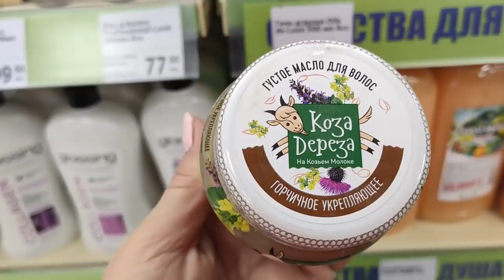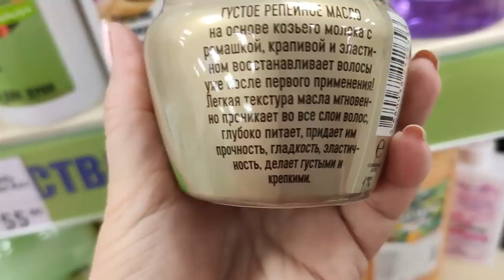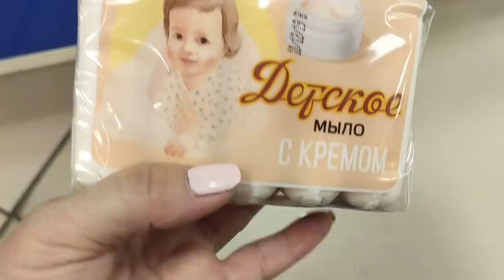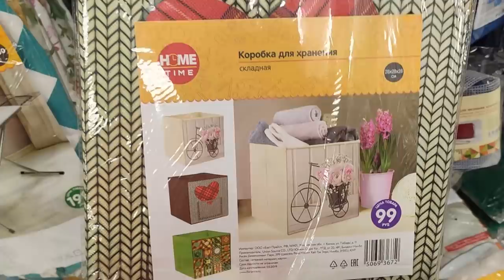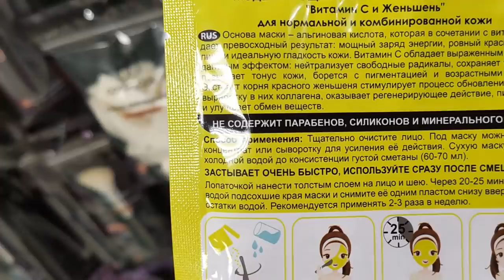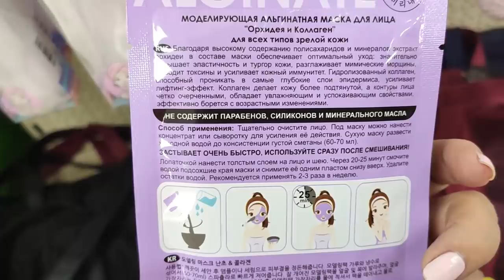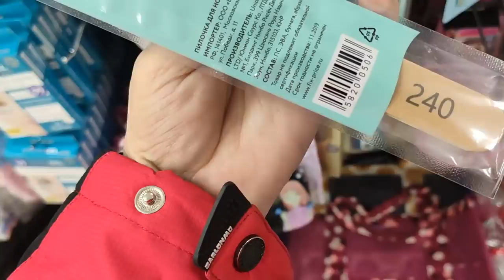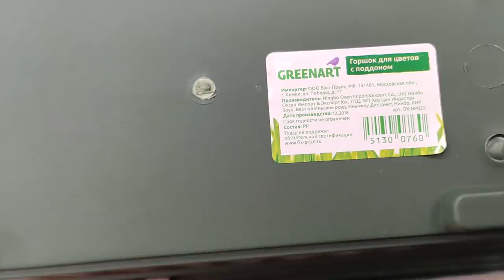ФИКС ПРАЙС НОВИНКИ . ХОЧУ ВСЕ. ОБЗОР ПОЛОЧЕК. январь 2020.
ФИКС ПРАЙС НОВИНКИ . ХОЧУ ВСЕ. ОБЗОР ПОЛОЧЕК.